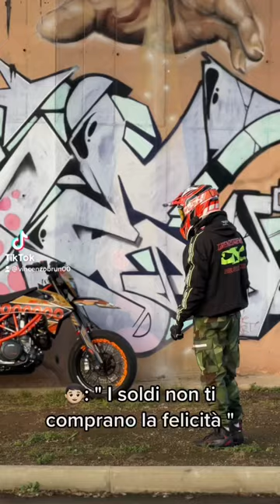"I soldi non comprano la felicità..."